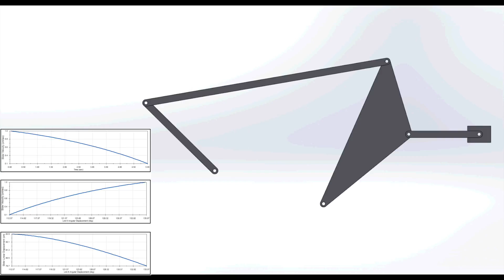ME130 HW5 Motion Analysis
UC Berkeley ME130 Fall 2017
Homework 5 Motion Analysis